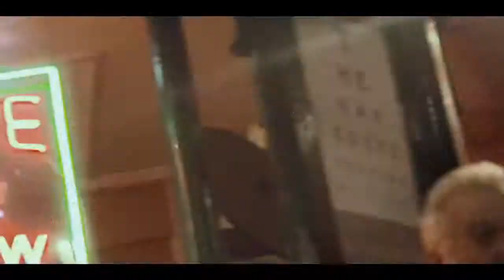DECiBEL Ft Slick Don - Work It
So Many Remixes But This is the official Single :)